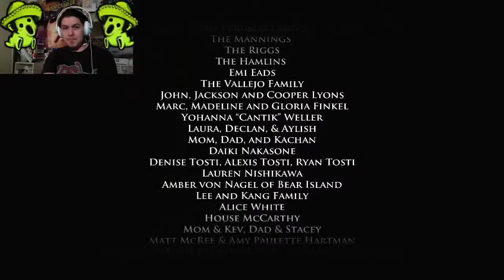Game of Thrones episode 3: Tell Tale Games - 2 / 2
Full playthrough of episode 3 of season 1 of the game of thrones game.